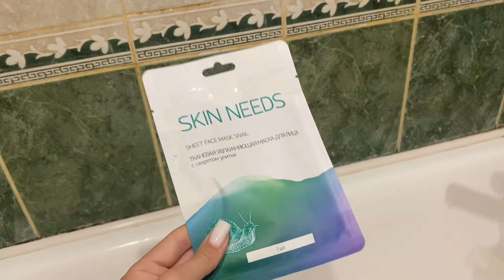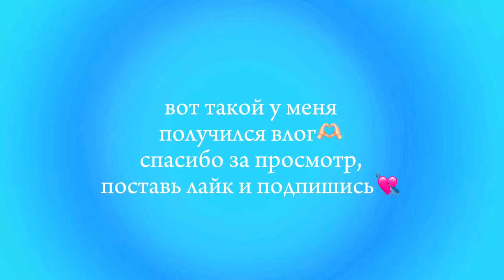VLOG день рождения подруги🩷//кино/торт/еда/подарки🤍